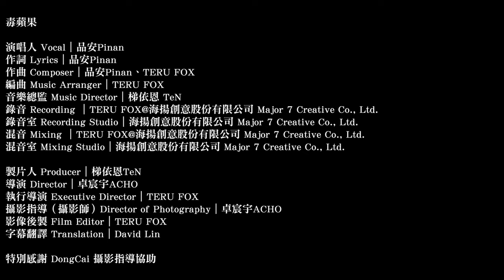品安 Pinan - 毒蘋果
演唱人 Vocal｜品安Pinan
作詞 Lyrics｜品安Pinan
作曲 Composer｜品安Pinan、TERU FOX
編曲 Music Arranger｜TERU FOX
音樂總監 Music Director｜梯依恩 TeN
錄音 Recording ｜TERU FOX@海揚創意股份有限公司 Major 7 Creative Co., Ltd.
錄音室 Recording Studio｜海揚創意股份有限公司 Major 7 Creative Co., Ltd.
混音 Mixing ｜TERU FOX@海揚創意股份有限公司 Major 7 Creative Co., Ltd.
混音室 Mixing Studio｜海揚創意股份有限公司 Major 7 Creative Co., Ltd.

製片人 Producer｜梯依恩TeN
導演 Director｜卓宸宇ACHO
執行導演 Executive Director｜TERU FOX
攝影指導（攝影師）Director of Photography｜卓宸宇ACHO
影像後製 Film Editor｜TERU FOX
字幕翻譯 Translation｜David Lin
特別感謝 攝影指導協助｜DongCai

毒蘋果

Oh baby
緊繃的身軀有點疲憊
Oh Yeah
煩雜的神經需要調解

重複音樂讓人疲倦
想你煩躁的心需要一點慰藉
再也不想徹夜失眠
逃離 你的 束縛 狂歡 就在 今夜

偷偷的咬一口
你給的毒蘋果
今夜我已經不是我
手機關機放口袋中

音樂輕鬆擺動
甩掉你的面孔
誰來解救我
逃出愛的旋渦

偷偷 偷偷的放電
欲罷不能的感覺
曖昧的氣味 讓我再嚐一點

燈光閃爍到暈眩
氣泡淹沒了底線
放肆的淪陷
享受這種感覺

狂歡場面狼藉一片
時針 一分一秒  我不 在乎 時間
全身疲憊也不停歇
害怕 停下 腳步 思念 失控 蔓延

痛快的嚐幾口
飲下我的所有
今夜放下過去枷鎖
我不再做誰的玩偶

音樂輕鬆擺動
甩掉你的面孔
誰來解救我
逃出愛的旋渦

偷偷 偷偷的放電
欲罷不能的感覺

燈光閃爍到暈眩
氣泡淹沒了底線
就讓我今夜
忘記你的一切